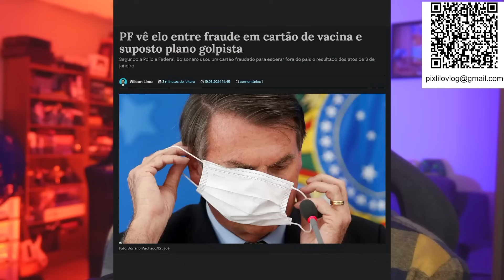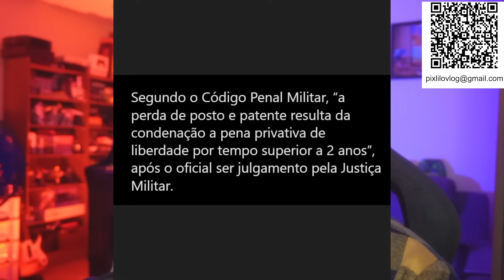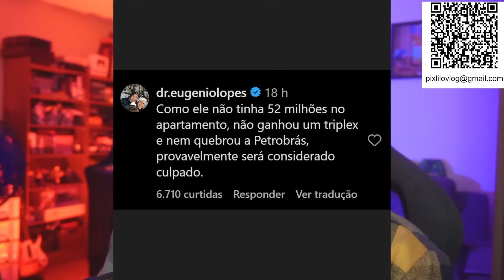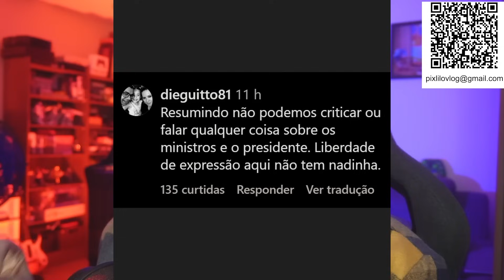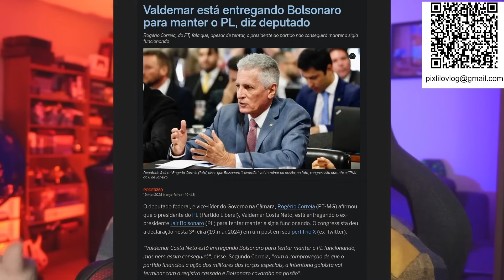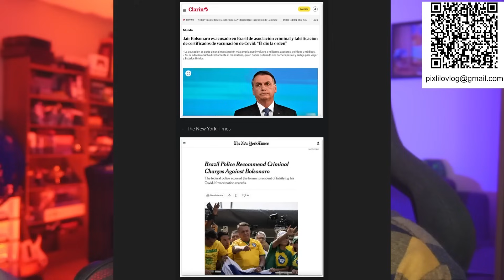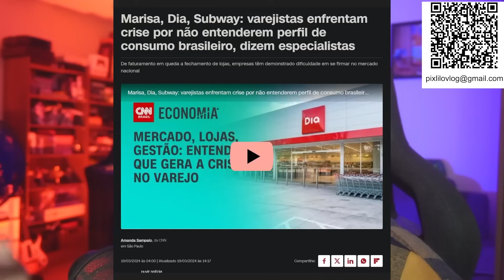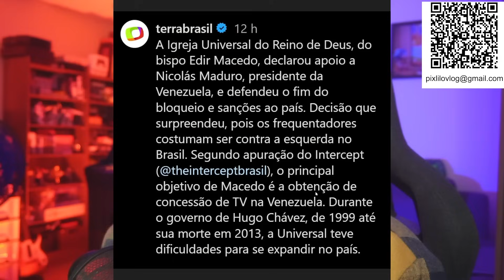OS CARAS NÃO PARAM